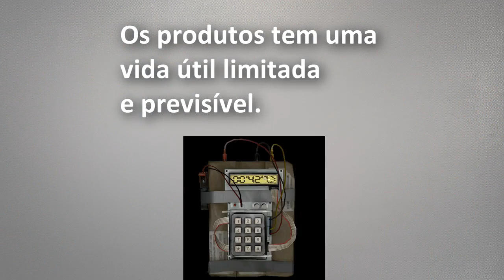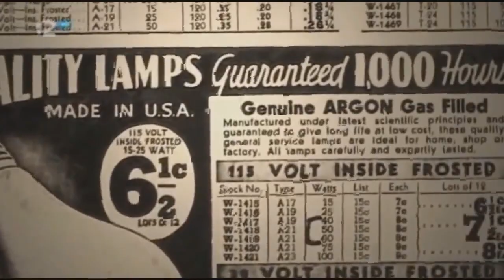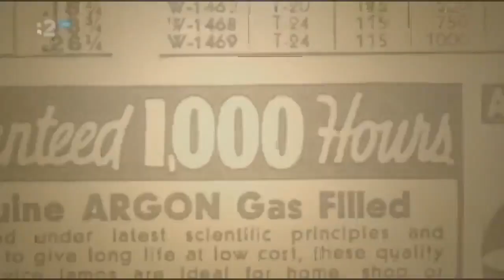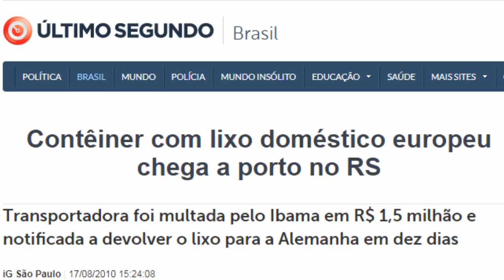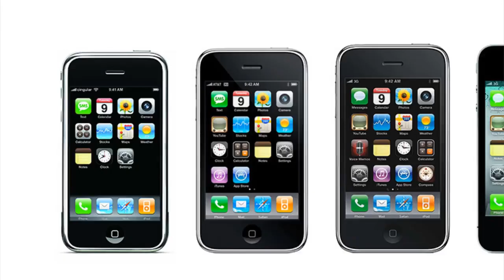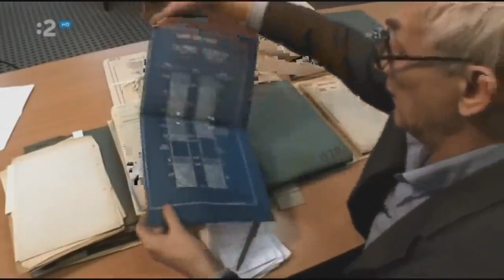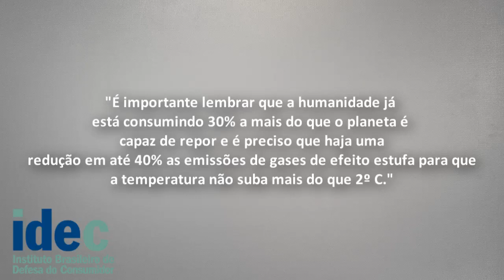Consumismo e a Obsolescência Programada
Um vídeo produzido para a disciplina de Universidade e Sociedade, na UCS, entre Outubro e Novembro de 2017.
Baseado no documentário "Prêt-à-jeter", de 2010, trouxemos também pesquisa autoral para a apresentação deste conceito em sala de aula.

Ideia Original: Marcos
Narração: Lucas
Edição: Felipe
Roteiro: Felipe, Lucas e Marcos